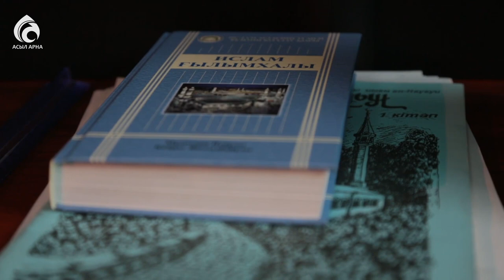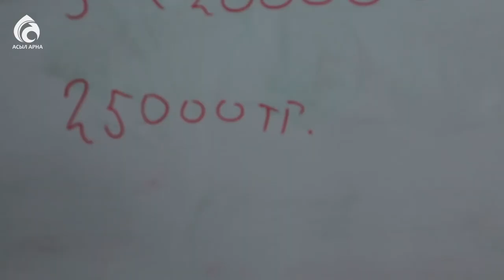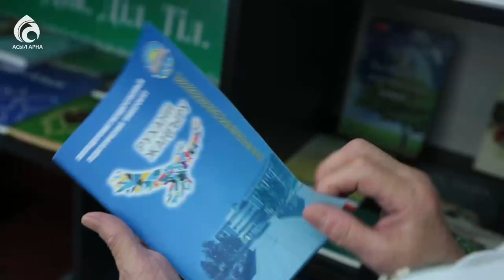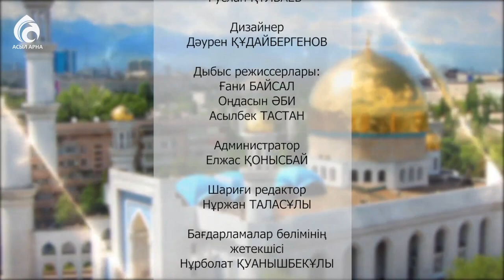Павлодар қаласындағы «Мәшһүр Жүсіп мешіті» / Қазақстан мешіттері / Асыл арна